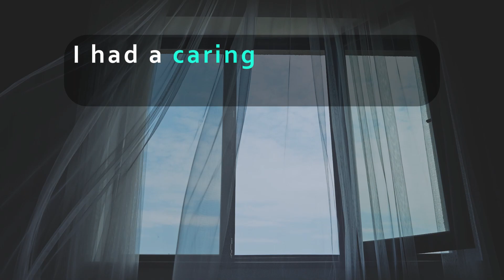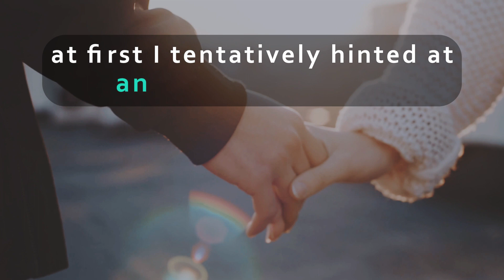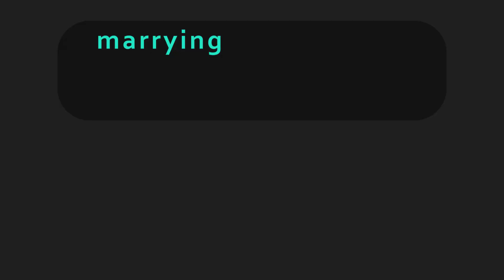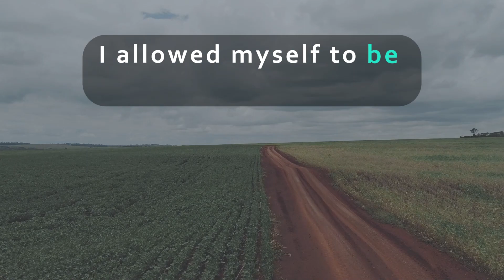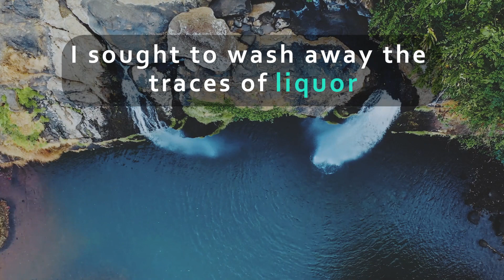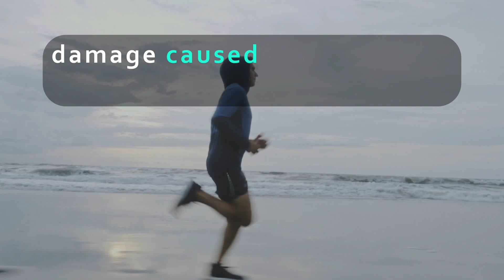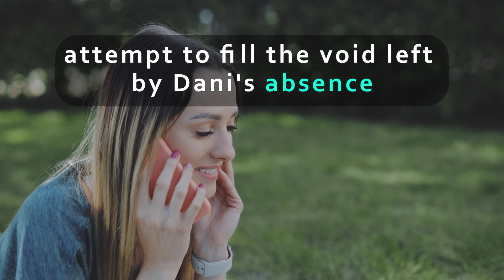I Opened Our Marriage And Enjoyed The Freedom. But After 2 Months This Occurred. Cheating Wife Story